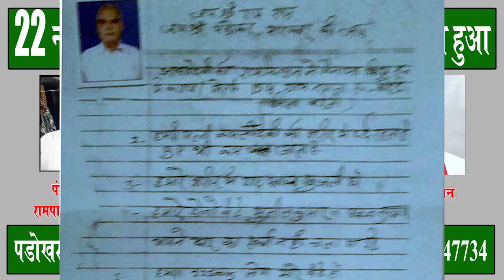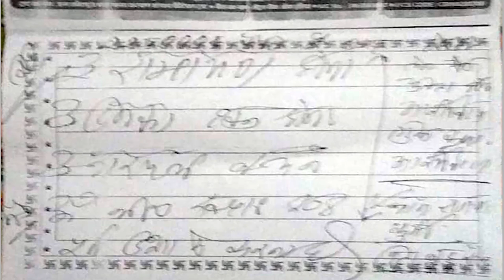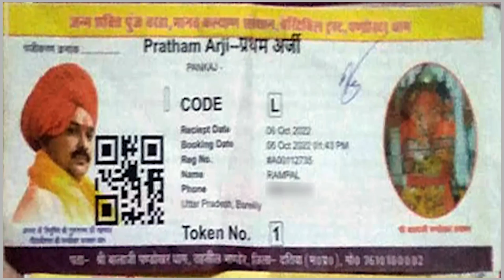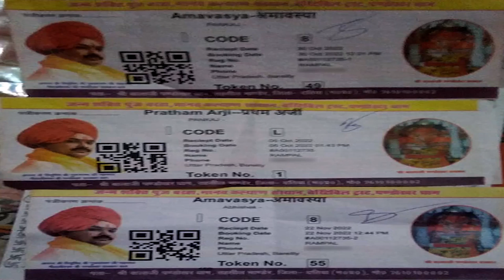बरेली से एक शेर दहाड़ा तो पंडोखर की धज्जियां उड़ी| रिटायर्ड फौजी रामपाल गंगवार ने बताया 22 तारीख का सच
thanks